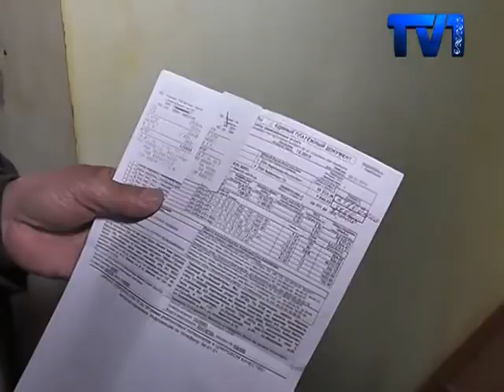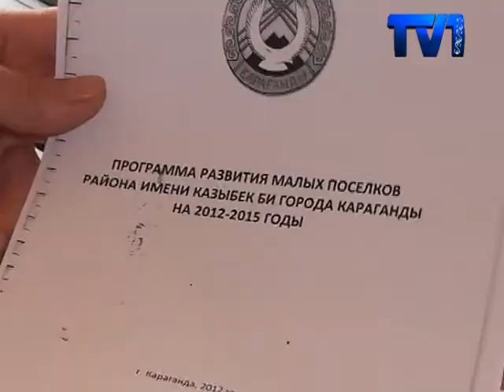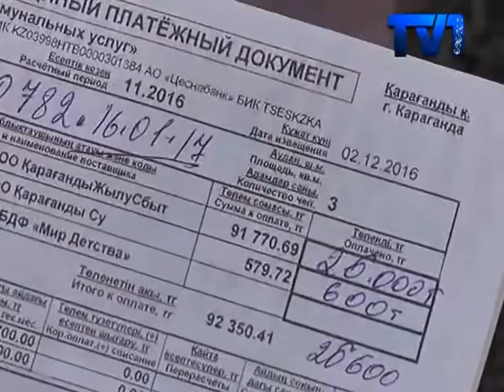Проблема, которую не могут решить уже 20 лет.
Дома жителей малого поселка Кирзавод в Карагандинской области еще в 90-ые годы были отключены от отопления. С тех пор они своими силами отапливают свои жил.площади. При этом ждут и каждый год просят подключить их дома к центральной системе теплоснабжения или снизить тариф на электричество.
Терпению жителей района Кирзавод позавидует каждый. 20 лет назад закрылась котельная и с тех пор в ожидании реакции от градоначальников они обогревают свои квартиры как могут. Власти людям не отказывают в помощи, так как обязаны решить проблему, но, как говорят жители района, то ссылаются на нехватку мощностей, то просят подождать, когда построят новые тепломагистрали.
 Мы побывали в гостях у многих жильцов этого района. Беда у всех одна. Устанавливать печку здесь не разрешают, также как и запрещают пользоваться газовыми баллонами. Некоторые хоть и боятся в один день взорваться  все таки  построили в своих квартирах печи, отапливаемые твердым топливом. Ну а те, кто обогревается электрическими тентами, ежемесячно платят по 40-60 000 тенге.
Общественник Олег Гарницкий пытался получить технические условия на свою пятиэтажку. Обратился в Центр по недвижимости, чтобы изменить технический паспорт здания. Тут житель выяснил, что в государственной базе данных его пятиэтажка значится как подключенная к центральному газо- и теплоснабжению. Побегав по кабинетам понял, что изменить документ не получится, и опустил руки. К тому же в его доме нет КСК. А значит, получить техусловия на увеличение мощности не получится.
Как стало нам известно ни услугодатель, ни глава антимонопольного ведомства на снижение тарифа не пойдут и центральное отопление здесь будет не скоро.
Не смотря ни на что жители малых поселков надеются, что власти найдут деньги на строительство новых теплосетей, чтобы подключить их к ТЭЦ-3.